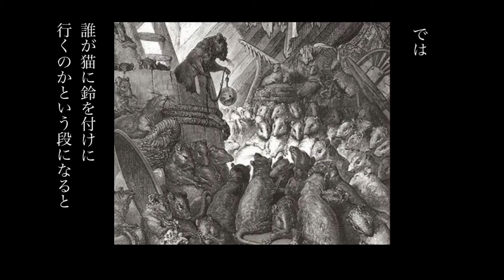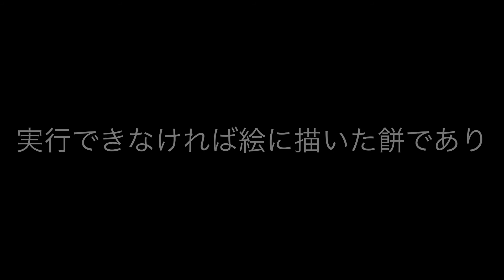イソップ寓話｛ネズミたちの相談｝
効果音
クラゲ工匠

BGM
フリーBGM DOVA-SYNDROME OFFICIALS